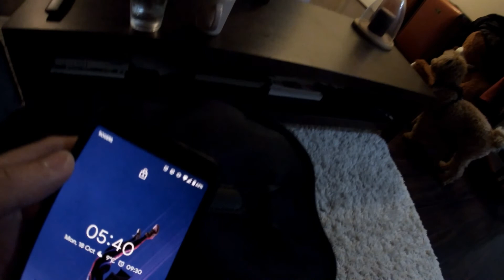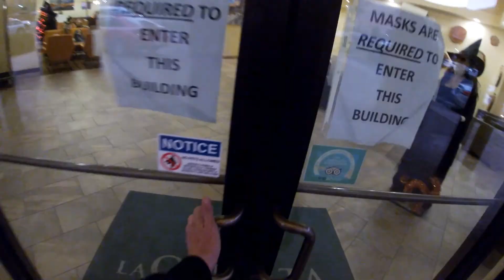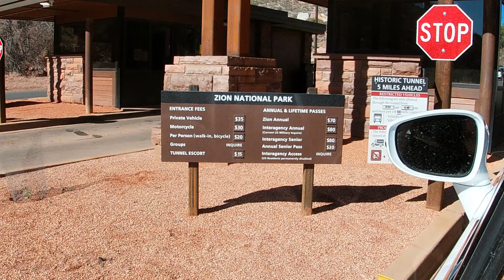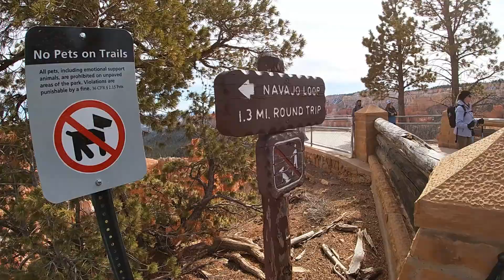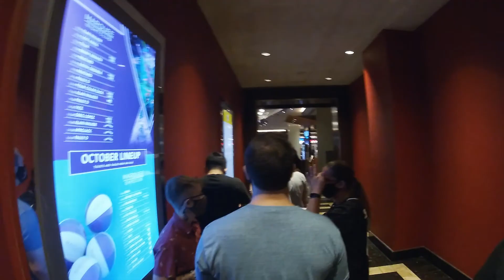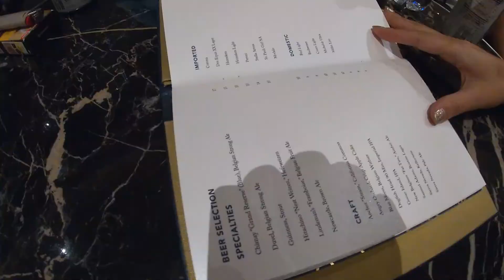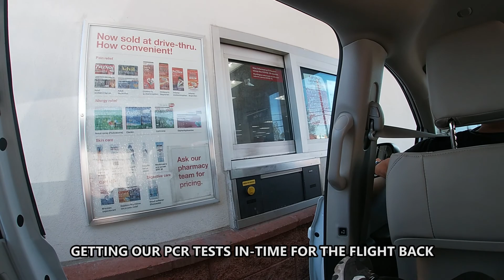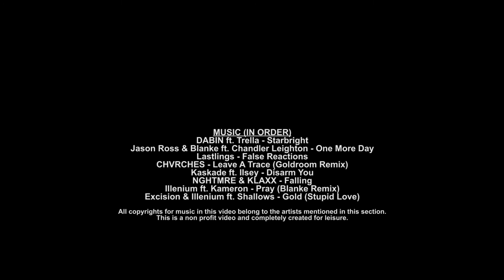The Road to EDC Vegas 2021 (25th Anniversary)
A comprehensive look of each step of our trip from Toronto, Canada to Las Vegas, Nevada & Utah.

All music in this video are not owned by myself and is a non--profit video.